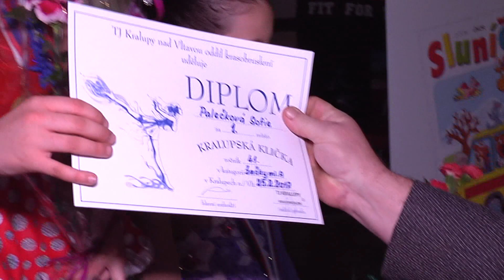Kralupy TV: Kralupská klička 2017 (27. 2. 2017)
Tradiční krasobruslařský závod v Kralupech nad Vltavou.